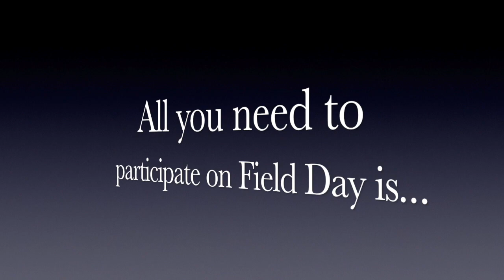PE with MrZ - Virtual Field Day Preview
Field Day is next week starting on June 08, 2020!

Mr. Zapanta from Northeast Tacoma Elementary